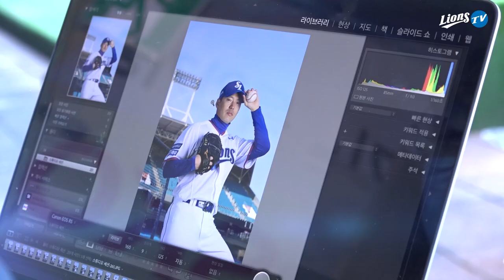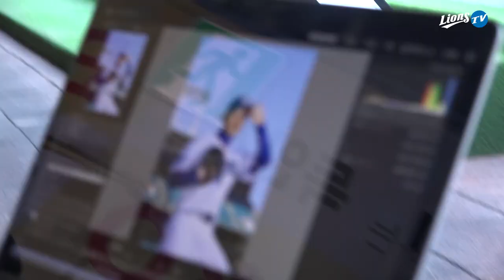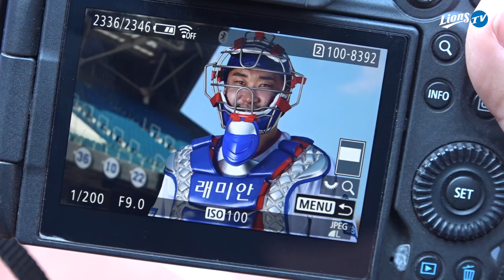[라이온즈tv] 기다리던 2022 라이온즈 프로필 촬영! 22시즌 잘부탁해요!📸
드디어 2022 라이온즈 프로필 촬영!!
추운 날씨 속에도 온화한 미소와 함께 끝까지 촬영해준 선수들
22시즌 화이팅입니다..!